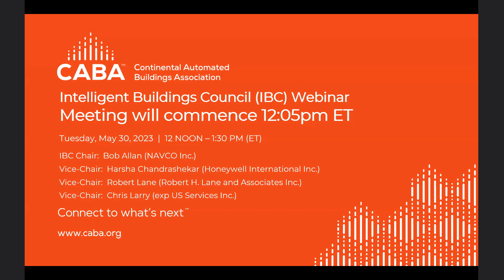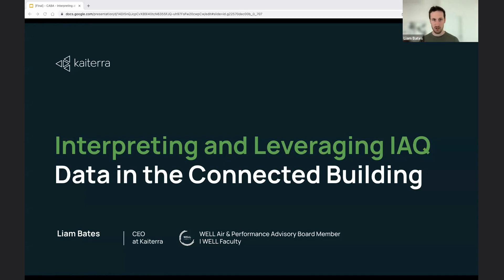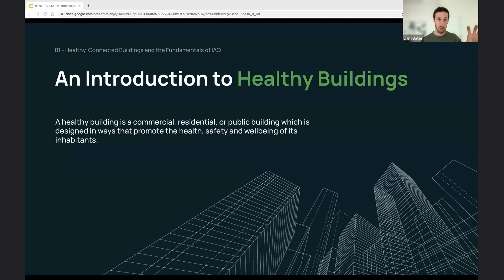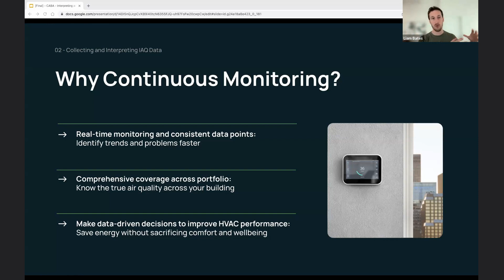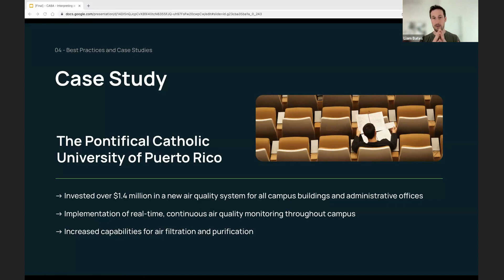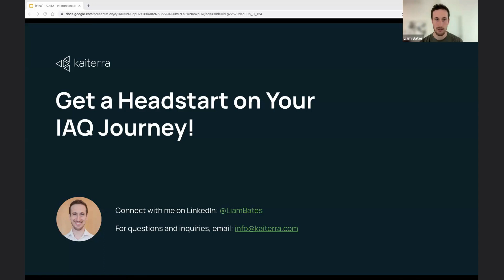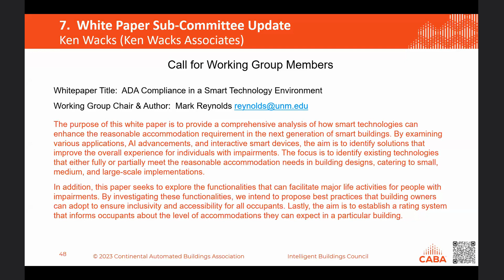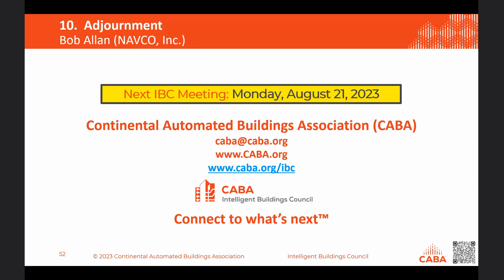CABA IBC Webinar - Interpreting and Leveraging IAQ Data in the Connected Building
The CABA Board of Directors is pleased to announce the following Intelligent Buildings Council (IBC) webinar meeting.

Interpreting and Leveraging IAQ Data in the Connected Building

Special 30 Minute Keynote Presentation by Liam Bates of Kaiterra

Indoor air quality (IAQ) is crucial when it comes to healthy, energy-saving buildings and when interpreted correctly, IAQ data can be a powerful tool to reduce energy consumption, lower maintenance costs, and extend the lifecycle of utilities in buildings, while ensuring the safety and comfort of its occupants. Fortunately, when it comes to IAQ, "monitor and improve" technology has joined the smart revolution. This means that keeping the quality of the indoor environment optimal can become an automated process, freeing up resources, and leaving nothing to chance.

The keynote addressed:
• Key IAQ parameters to measure and track
• Why you should take an automated, data-driven approach to your smart building strategy
• How to harness the power of IAQ data to turn insights into action
• Examples of companies transforming IAQ data into actionable insights

The agenda, slide deck and other supporting documentation can be found

The Intelligent Buildings Council (IBC) works to strengthen the large building automation industry through innovative technology-focused research projects. Established in 2001, IBC reviews market opportunities, takes strategic action and monitors initiatives that relate to integrated systems and automation in the large building sector. The Council’s projects promote the next generation of intelligent building technologies and incorporate a holistic approach that optimizes building performance and savings.